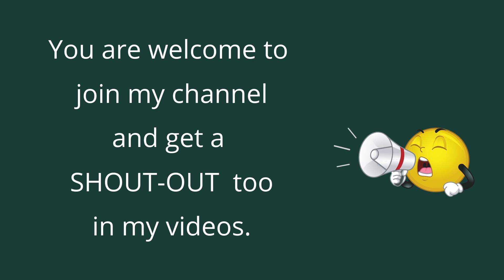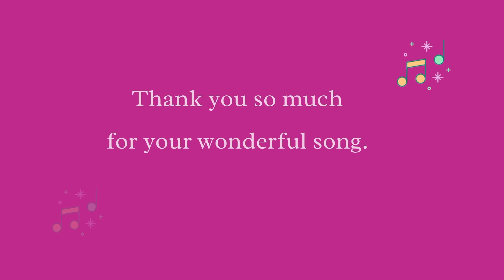Autumn in Three Episodes//Cute Baby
This is my great grandniece, Autumn, in three episodes.